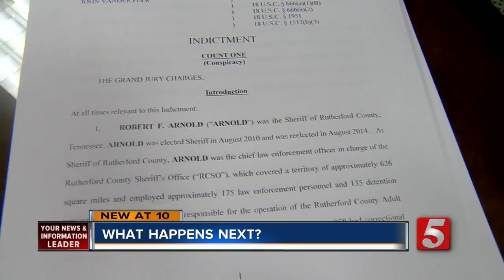Sheriff Robert Arnold, 2 Others Indicted On 13 Charges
Rutherford County Sheriff Robert Arnold appeared before a federal judge on 13 charges related to claims he defrauded the county of thousands of dollars through the sale of e-cigarettes to inmates.